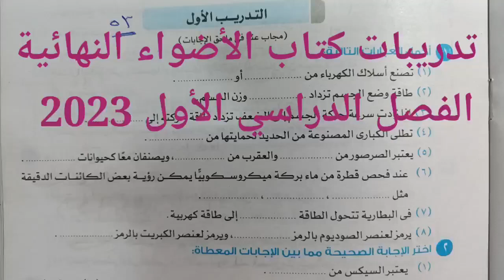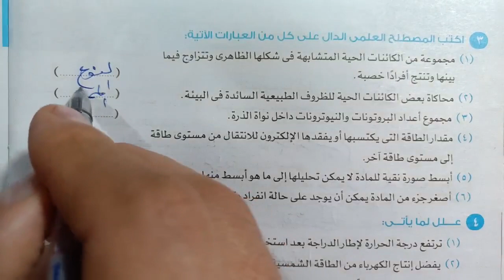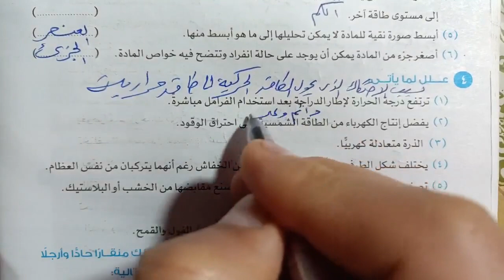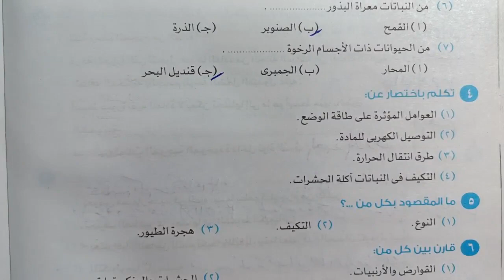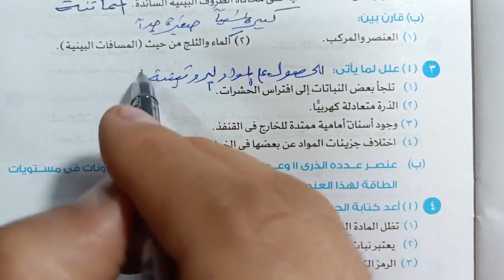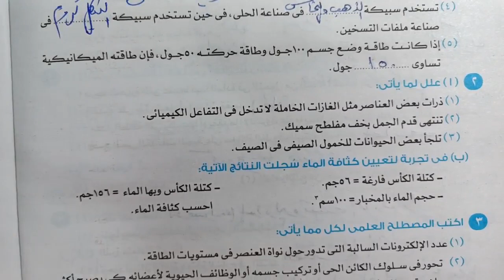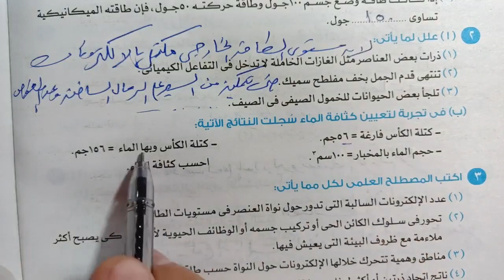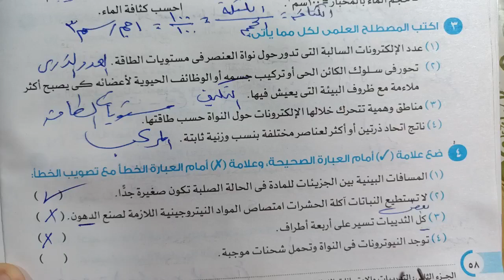علوم 1 إعدادي تدريبات الأضواء النهائية الفصل الدراسي الأول 2023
حل وشرح تدريبات كتاب الأضواء النهائية الفصل الدراسي الاول علوم الصف الأول الاعدادي 2023 شرح العلوم بطريقه سهله وبسيطه ومشوقة